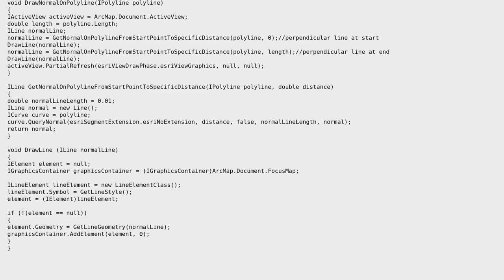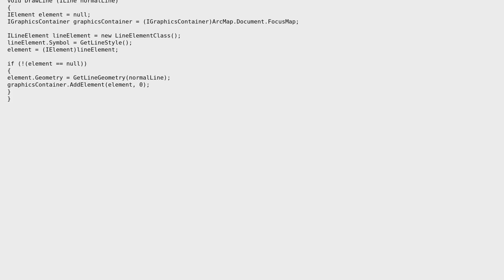GIS: Drawing perpendicular lines at start and end of lines using ArcGIS Desktop? (3 Solutions!!)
GIS: Drawing perpendicular lines at start and end of lines using ArcGIS Desktop?

With thanks & praise to God, and with thanks to the many people who have made this project possible! | Content (except music & images) licensed under CC BY-SA | Music | Images & others | With thanks to user SIslam user PolyGeo user Marjo van Balen user GBG user Emi and the Stack Exchange Network Trademarks are property of their respective owners. You are responsible for your own actions.